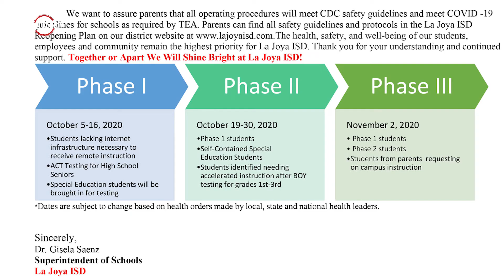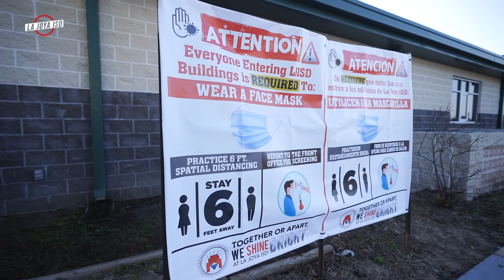La Joya Starts Phase 1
Welcome Back, La Joya ISD Students!  LJISD starts Phase 1 for on-campus instruction under protocols and guidance from the Texas Education Agency (TEA).   Together or Apart We Shine Bright at La Joya ISD.